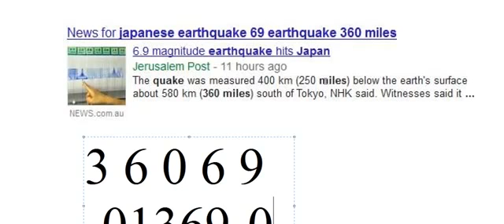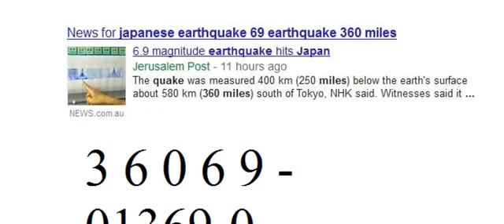Untitled 1067 Occultscience101 Letsgetfree4